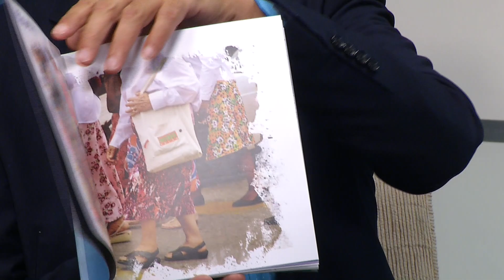Nossa Entidade: Associação São Joaquim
O Programa Nossa Entidade recebe as convidadas, Maria Lucia D'Andrea de Andrade, conselheira da Associação São Joaquim, Simone Spadafora, vice-presidente da Associação São Joaquim, e Claudia Ferreira, gestora geral da Associação São Joaquim, para conhecer o trabalho da Associação São Joaquim.

Apresentação: Geremias Gomes.